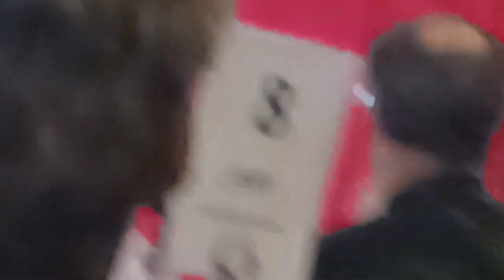MYKI-GALA 2023 Martina Fasslabend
Myki Kinderschutpreis Verleihung 2023

Palais Liechtenstein
Fuerstengasse 1, 1090 Wien